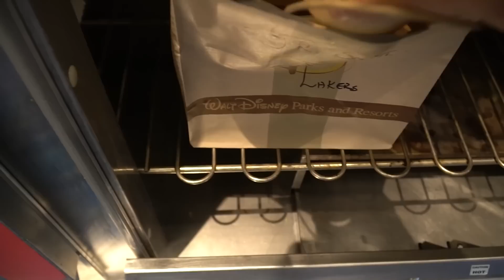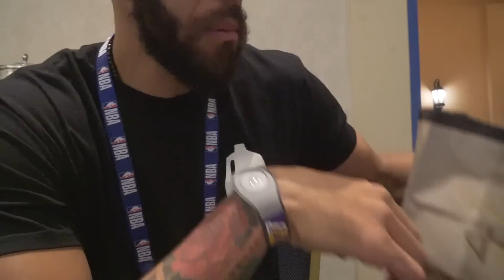Life in the Bubble - Ep. 4: Another Day with the Lake Show! | JaVale McGee Vlogs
Back for another vlog to showcase some good times with my brothers!

◈ Executive Producers: JaVale McGee & Devin Dismang
◈ Videographers: JaVale McGee & Devin Dismang
◈ Editor: Devin Dismang